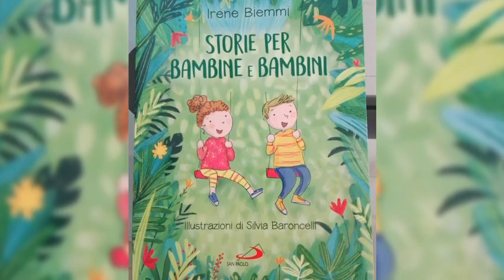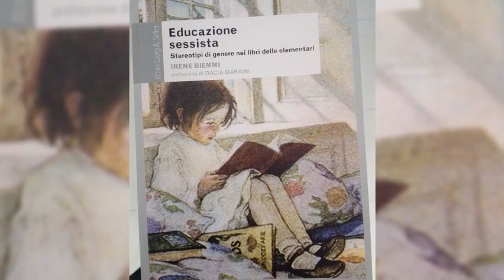Scuola e diseguaglianze di genere, Irene Biemmi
Babysitter e Lezioni di inglese
Interessante iniziativa organizzata da associazione Paideia, Comune Capannori Ufficio Pari Opportunità, Associazione Proteo Fare e sapere. Conferenza tenuta da Irene Biemmi.
Argomenti:
Chiarimenti terminologici, parlare bene per pensare bene;
Analisi testuale dei libri di testo scolastici focalizzando l'analisi sulle differenze di genere e di sesso;
Letteratura presente in Italia sul tema della parità nei testi scolastici;
Progetto europeo POLITE: linee guida per la produzione dei futuri libri di testo;
Il problema del genere degli aggettivi: come vengono qualificati maschi e femmine.